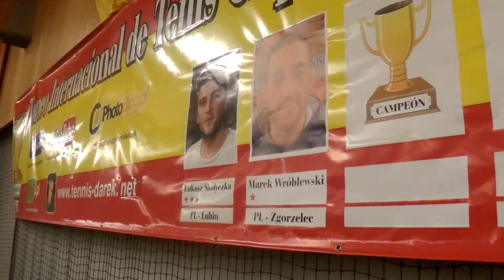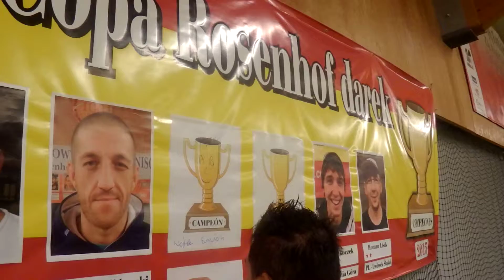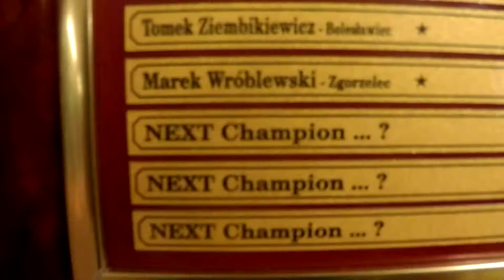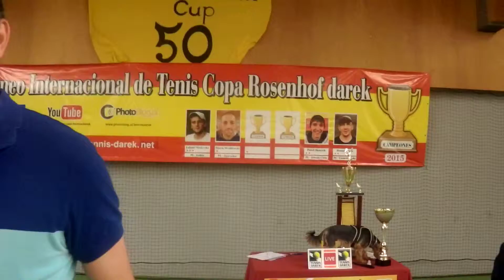107 ROSENHOF darek CUP. Wojtek Champion Star & Champagne.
107 International Tennis Tournament ROSENHOF darek CUP, Görlitz 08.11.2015 - Closing ceremony,  Star Champion on the banner champions and champagne toast and a farewell with the players.  ***   ceremonia zakończenia, Gwiazdka Championa na baner mistrzów, szampański toast oraz pożegnanie z zawodnikami.